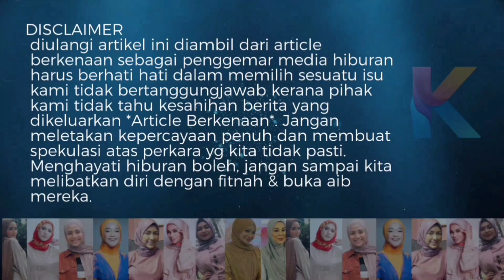Hael Husaini & Dayang Nurfaizah Sedang Hangat Bercinta? Siap Gesel2 Tangan Lagi!